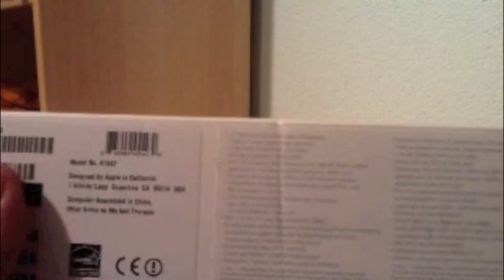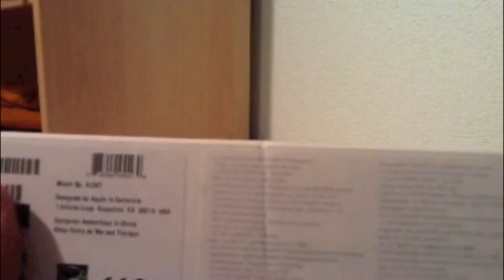Unboxing Mac Mini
Ecco l'unboxing del nuovo Mac Mini 2011! Dopo le vacanze natalizie, ritorniamo a postare video!